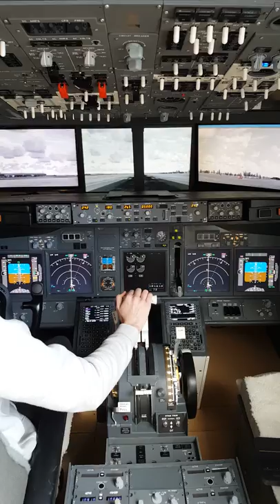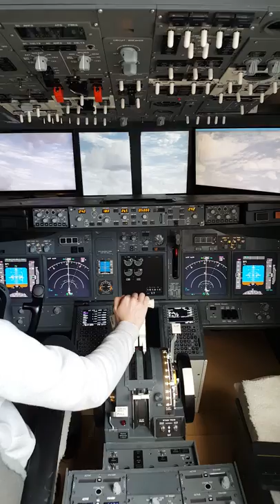Cockpit simulator Boeing 737 - take off LKPR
Take off from RWY24 (LKPR - Prague/Ruzyne)